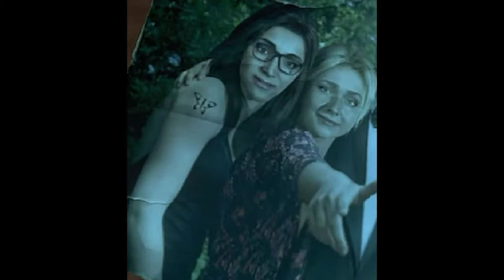Until Dawn-X Gon' Give It To Ya